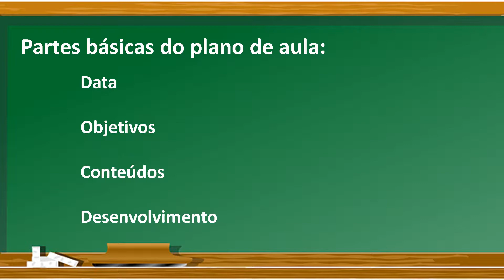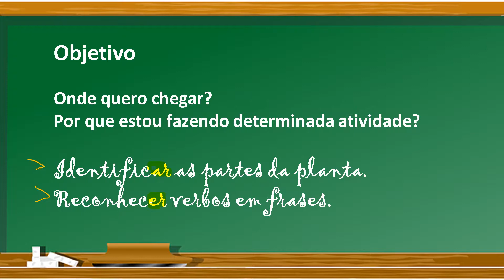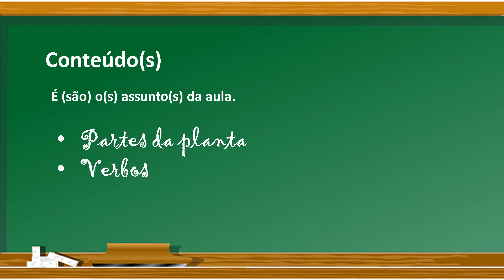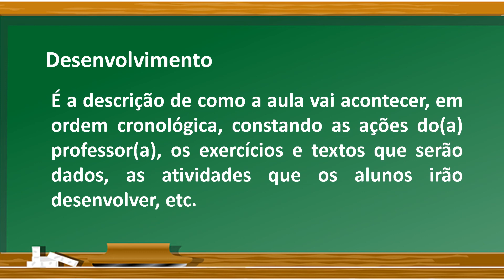Orientações sobre elaboração de um plano de aula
Há muitas formas de elaborar um plano de aula. Aqui comentaremos a estrutura básica de um modelo de plano adotado no Instituto Estadual de Educação Deputado Ruy Ramos.

O objetivo desse vídeo não é aprofundar o assunto, apenas relembrar pontos básicos desse modelo para depois aprofundar cada item.

Se tiver dúvidas, críticas ou sugestões, escreva nos comentários que faremos o possível para auxiliar!